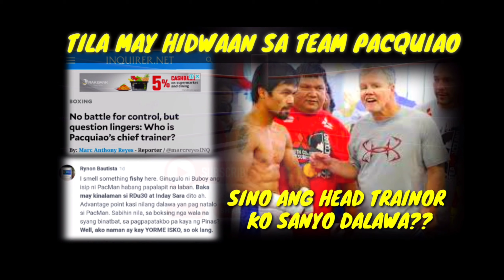BREAKING | Buboy fernandez nagkakaron ng problema kung sino sakanila ni freddie ang head trainor?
No Copyright is claimed and to the extent that material may appear to be Infringed, I assert that such alleged Infringement is permissible under U.S. And Philippine copyright law. If you believe the material has been used in an unauthorised manner, please contact the poster.
3.This video is not associated with any company or products mentioned in the video.
4.No intention to infringe photos or audio use

Fighthype.com
Quadro Alas it's my boy
Silvervoice tv
EsNews
Knuckleheadsean
POWCAST
Tanomoko TV